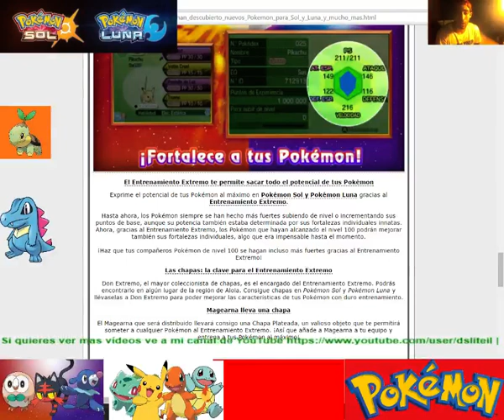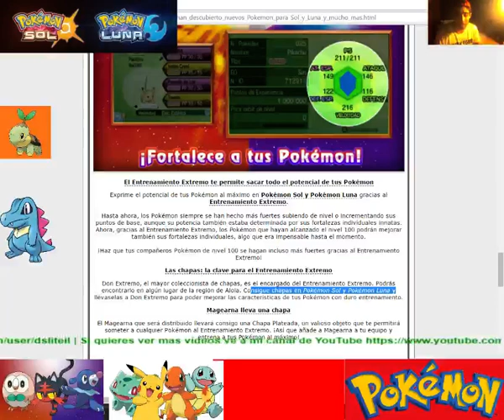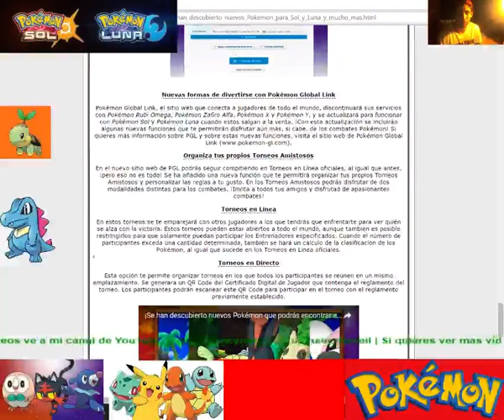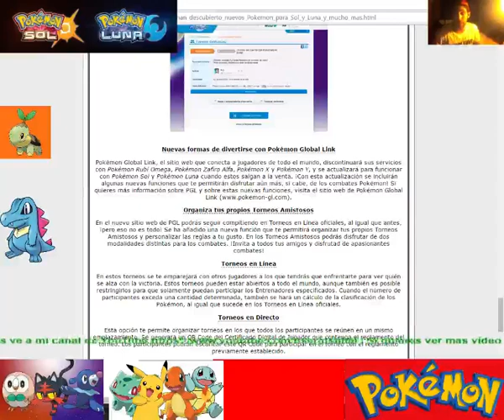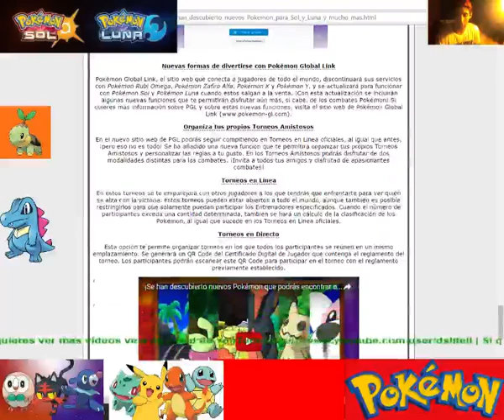POKÉMON SOL Y LUNA ENTRENAMIENTO EXTREMO + CHAPAS